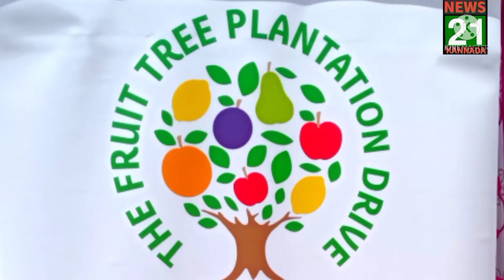Ammu care charitable trust fruit tree plantation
News 21 Kannada channel